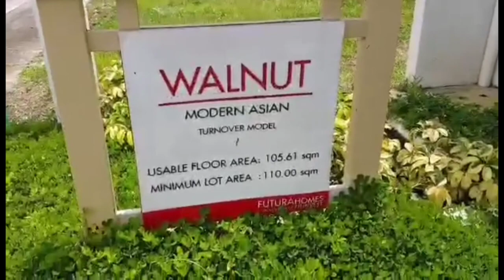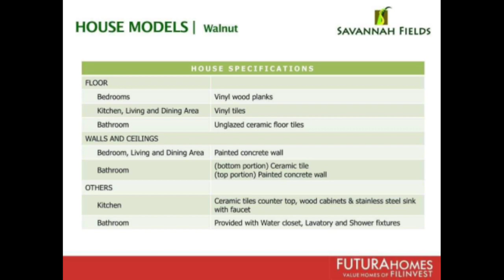House Tour || Walnut House Model || 3 Bedroom Unit || Affordable Single Detached House and Lot